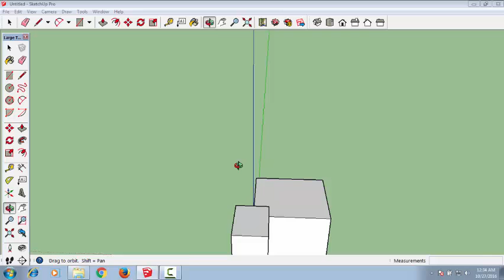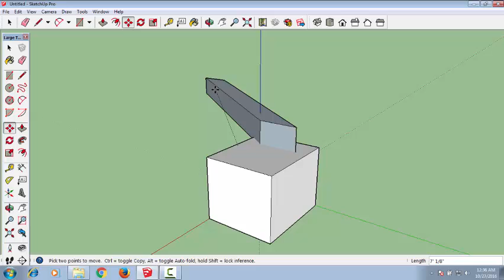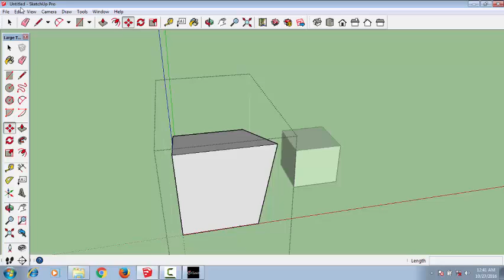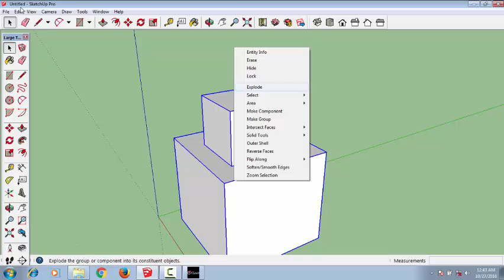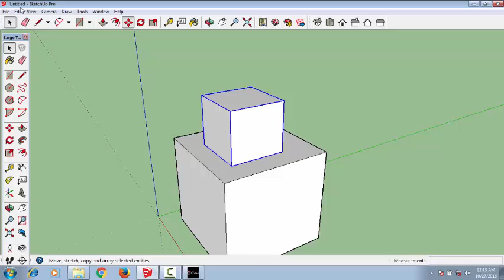Google Sketchup Bangla Tutorials - Group Explode Tool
Group command or explode command in sketchup is very important. There is not any ungroup command in sketchp but that is known as explode command.